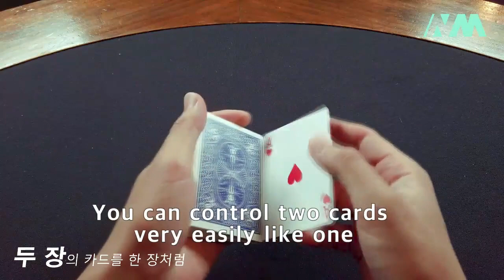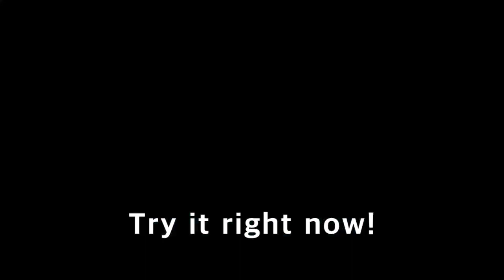Roughing Balm V2, Strong Edition - Neo Inception (Vidéo privée)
Voici le roughing balm le plus puissant !

Vous n'avez plus qu'à la frotter deux fois sur une carte.

En effet, la friction est environ deux fois plus forte que celle des baumes conventionnels.

Cette performance puissante peut vous faire gagner beaucoup de temps... Et d'argent !